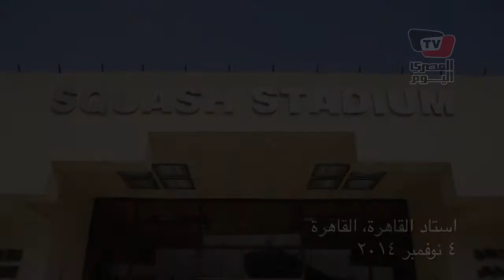وفد الاتحاد الدولي للإسكواش يتفقد الملاعب المرشحة لاستضافة بطولة العالم للناشئين